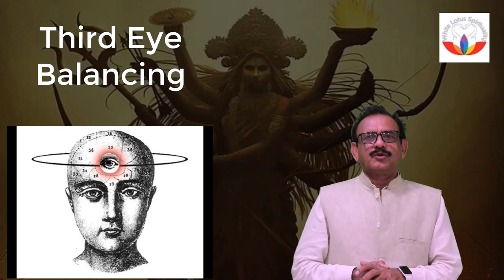third eye balancing with rudraksha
to find out more about Third Eye PLEASE This video is showing Third Eye but also try to cover the following subject
-third eye Balancing
-How to balance 3rd eye
-Saturn or shani rules over third eye

So you would like to find out more about third eye, i did too and here is the result.
Third eye interested me so i did some research study and published this to yt .
Follow our video clips about Third Eye and also other similar topics on

Have i responded to all of your questions about third eye?
 individuals who looked for third eye balancing also looked for how to balance 3rd eye.